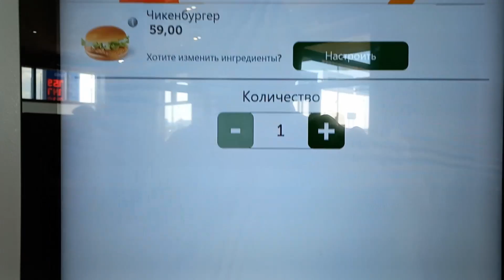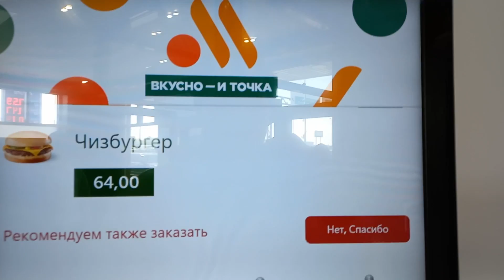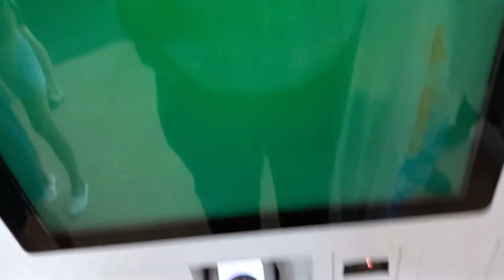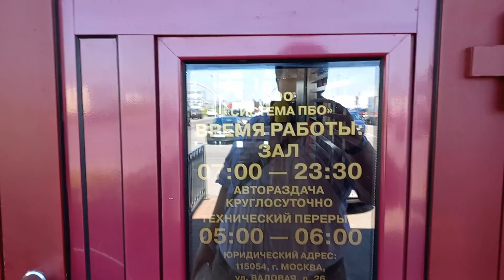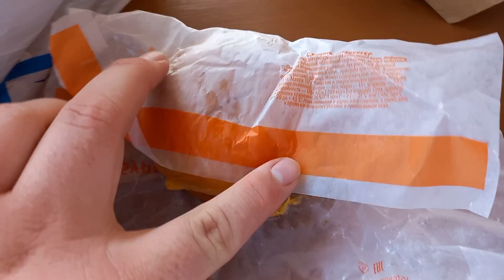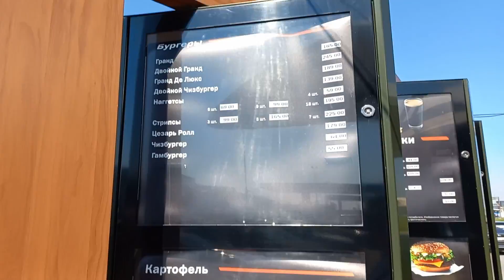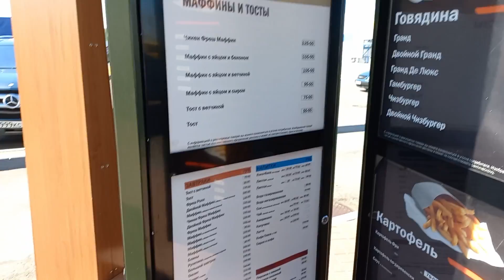Пробую бургеры от ООО "Система ПБО". Вкусно и точка. Санкт-Петербург. 27.06.2022 г.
Во поездки в Ленту и Леруа Мерлен на Таллинском шоссе решил зайти и посмотреть как там Макдональс под новым наименованием работает.